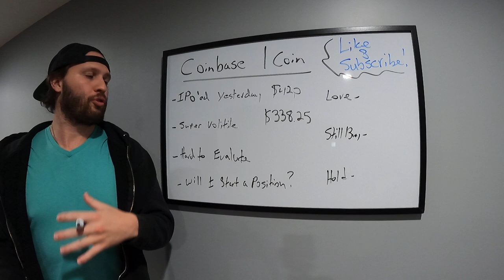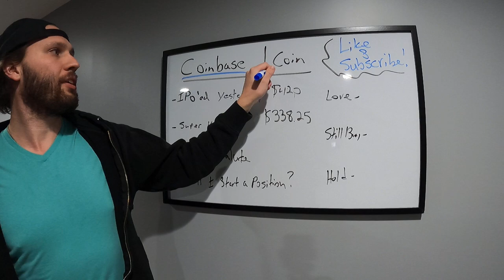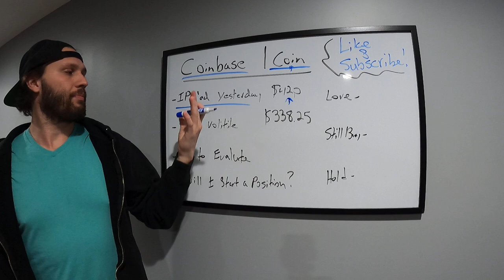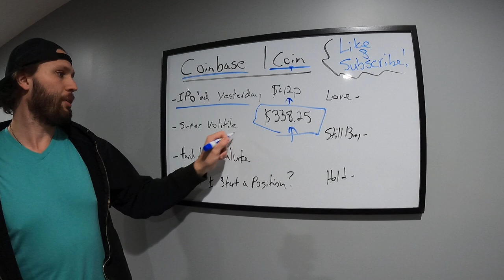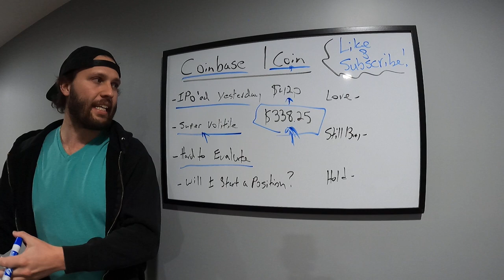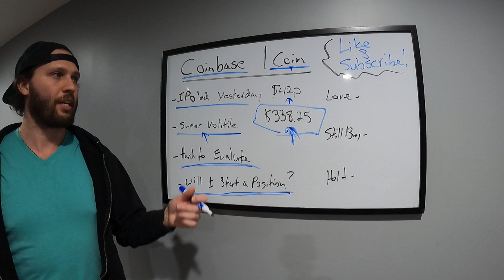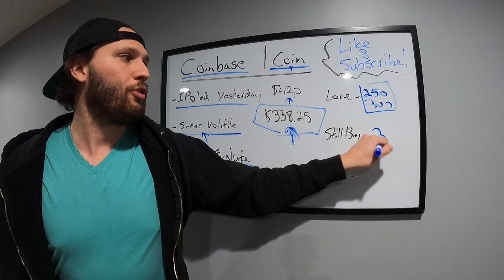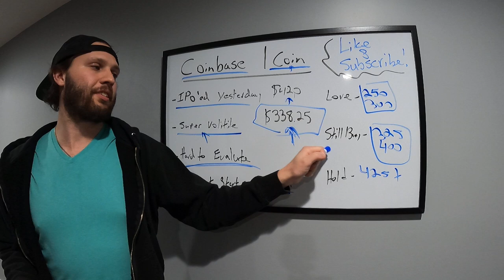COINBASE | COIN - BUY NOW!?